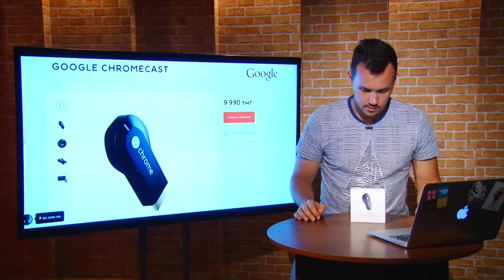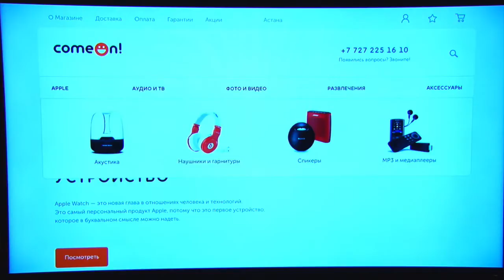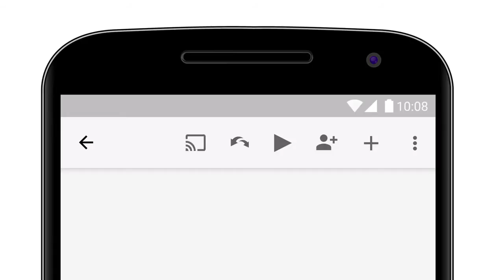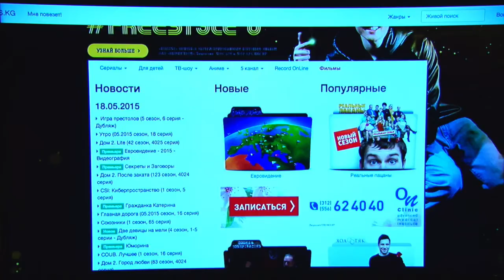Подробный обзор Google Chromecast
Представляем Вашему вниманию очень подробный обзор Google Chromecast! Этот маленький чудо девайс за $35 превратит Ваш старый телевизор в умный и позволит наслаждаться просмотром фильмов, сериалов или например, нашего канала в YouTube без лишних телодвижений и проводов! Одним словом подробный обзор Google Chromecast позволит Вам понять, чего в этой жизни Вам не хватало!

Не забывайте, что все последние новости можно найти в нашем